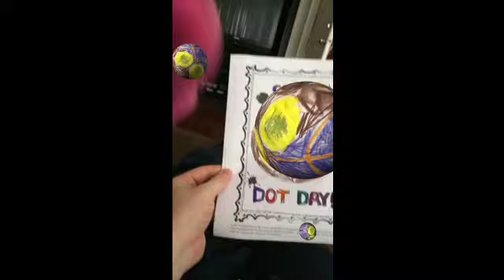3D Dot Day Art